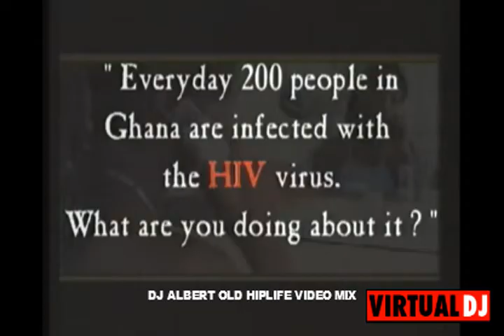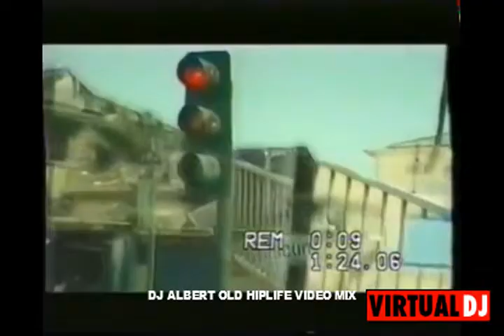DJ ALBERT OLD HIPLIFE VIDEO MIX